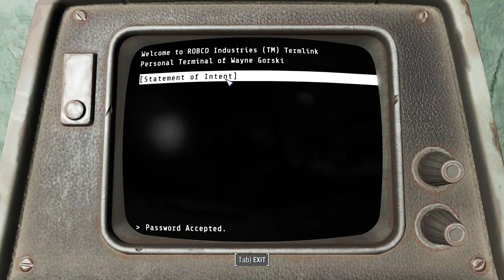#19 Fallout 4 ☢ Jailbert Brothers Disposal and Zombies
Darron Huston
Blaine Binkerd
Mr. Awesome
Harjar